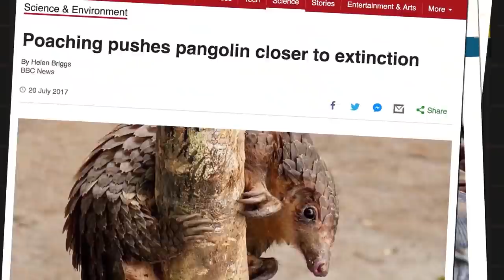10 Wild Animals That Have Rarely Ever Been Seen!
10 Wild Animals That Have Rarely Ever Been Seen!

10 Wild Animals That Have Rarely Ever Been Seen!

Some animals just aren't easy to spot. Have you ever tried finding your golden retriever dog in a field of
grain? If you have, you know the difficulty of finding an animal that fits perfectly into its surroundings.
Today, we are talking about exactly those animals and the ones that are on the brink of extinction which
are sadly also getting harder to find. Let's go take a look at them!
Shoebill Stork
Many people that see a picture of this bird find that they look quite terrifying, and not very friendly at all.
One of the most fascinating things about the Shoebill Stork is the way it moves, so get ready for some
scary facts. This bird is able to stand perfectly still for hours on end while winning a staring contest
against anybody who would be foolish enough to try. Thankfully for us, this bird eats mainly fish, frogs,
water snakes, and the occasional turtle or rodent. If their preferred kind of fish was unlucky enough to
swim past them, they snap forward and catch it with ease and you wouldn't like to mess with something
that can react as fast as the Shoebill Stork. This species is considered 'Vulnerable' on the conservation
status scale and isn't a species to see very often. If you'd like to go birdwatching for this specific one,
you'd need to travel to Eastern Africa and especially the wetlands near the Nile. However, I would advise
against this as you would also find snakes, crocodiles, and aggressive hippos.

Pangolin
The reason the pangolin isn't often seen has multiple reasons. For one, the Pangolin is an overall
endangered species, and some of them are counted as critically endangered, making them hard to spot in
the wild naturally as there aren't many of them left. The reason they are endangered can be accounted to
deforestation and over-hunting. Pangolins are hunted for their meat, which is often used for traditional
medicine and fashion accessories, particularly in China and Vietnam. There is a constant large trading
market going on for Asian pangolins, which is illegal but doesn't stop humans from killing and selling
tens of thousands of pangolins every year. The other reason that they aren't often spotted in the wild is
that they are rather shy animals, and would more likely hide when seeing a human in the distance. And
after all that information they have a good reason to do so, don't you think?
Seneca White Dear
This deer is explicitly native to the Seneca Army Depot in Seneca County, where they live in a fenced-off
area that was exclusively reserved for the U.S. Army. The herd of deer has roughly 900 individual
animals, making it the largest deer herd known to man. However, only 300 of the deers are white and
scientists are not really sure how they came about. One theory is that their genes just mutated.Other
theories are a bit more otherworldly, for example, that radiation caused their color or that they are an
Army experiment gone wrong. In Austria, white stags are mythical beings that are considered to be holy.
In folklore, they are immortal and often wear something like a halo between their antlers. Any person
who's lucky enough to come across such a being is blessed with life without sadness, but they usually
show themselves only to humans without flaws. That's why hunters in that area often have paintings of
such beings in their cabins. It serves as a reminder that hunting should never be a killing sport for
personal amusement.
Elephant Shrew
This little animal is just one big contradiction. The Elephant Shrew is not actually classified into the
Shrew family, and scientists have found that this species is more closely related to elephants than they are
to Shrews. Don't be fooled by its size, though! The Elephant Shrew has enough amazing qualities on its
own, without having to be compared to any other animal in the first place. For example, this Shrew can
survive in all kinds of habitats. From jungles to forests, plains, and mountains, this little guy can make a
home and a living basically anywhere it would like to. So, with the Elephant Shrew living almost

anywhere on the globe, how come it is rarely ever seen? Well, for starters, this mammal isn't all too big
and measures only 10 to 30 centimeters in length, so you would probably just miss them even if they were
right in front of your nose. Not only that but it is also considered to be one of the fastest small mammals
alive and can reach speeds up to 28.8 kilometers per hour which is roughly 17.9 mph